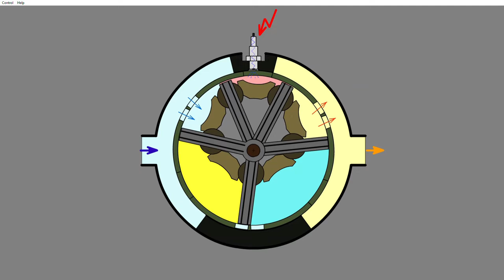Rotary Engine, Patent PL 213482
The subject of the invention is a rotary internal combustion engine with a rotating cylinder used for driving vehicles and mechanical devices. Internal combustion rotary engine which rotates in relation to its axis, and has air inlet and exhaust gas outlet openings on its periphery. Inside the cylinder, the rotational working movement is performed by the blades, which, as a result of changing the angle between them, change the capacity of the working chambers, while the blades are fixed in a special ring inside the cylinder, built eccentrically in the cylinder, which ensures the right angle of cooperation between the blades. Appropriate synchronization between the blades and the holes in the cylinder, by means of a toothed gear, ensures that the phases of thermodynamic transformations in the chambers are changed, while the synchronization between the windows and the blades provides a valveless timing, carrying out a cycle of transformations in the chambers, as in a 4-stroke engine.